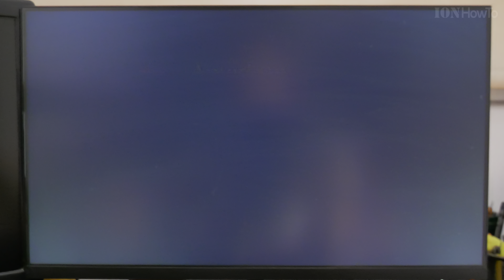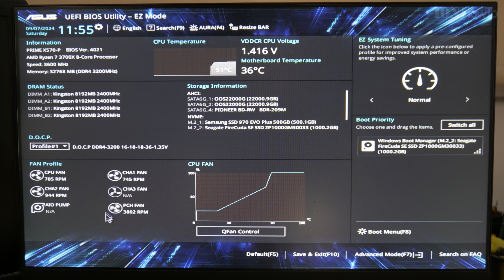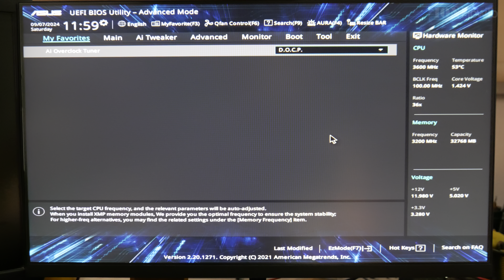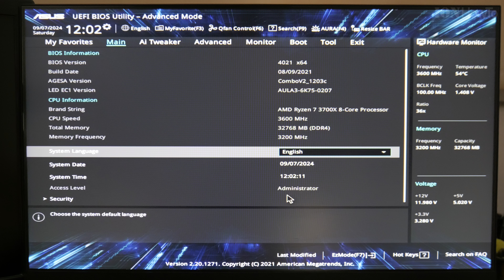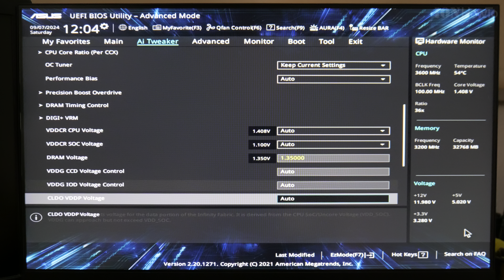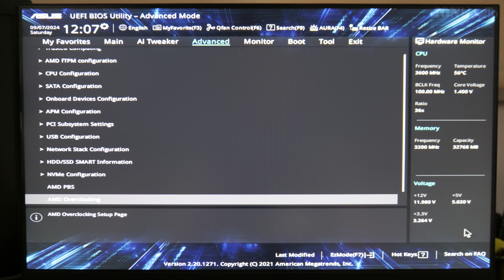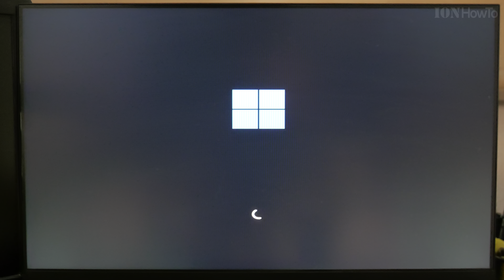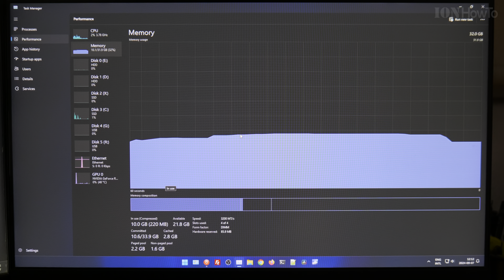Asus Prime X570-P Bios DOCP Settings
Asus Bios Update with EZ Flash Bios Update Utility Tool.
Manufacturer: Asus
Motherboard: Asus X570-P

To check the latest bios files this is the Asus support page where you can download drivers and firmware UEFI BIOS for the
Asus X570-P Motherboard.
This is only for MB X570-P.

Any questions?